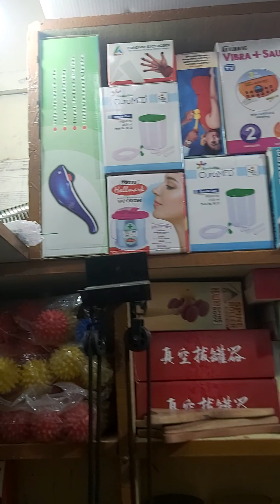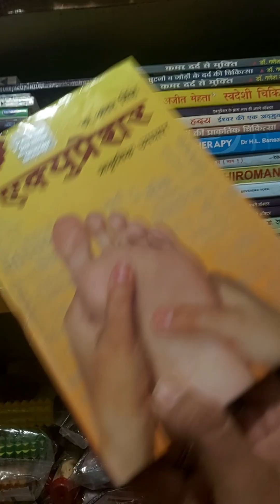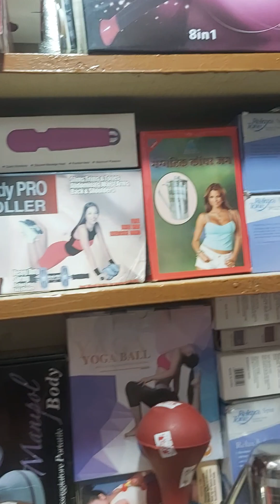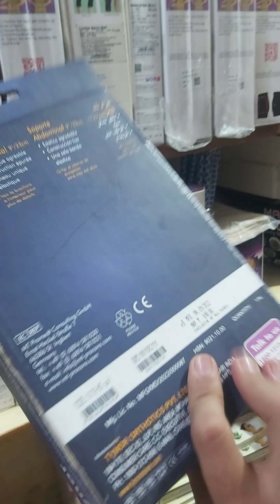Acupressure Health Care System Shop 7791869340 contact no